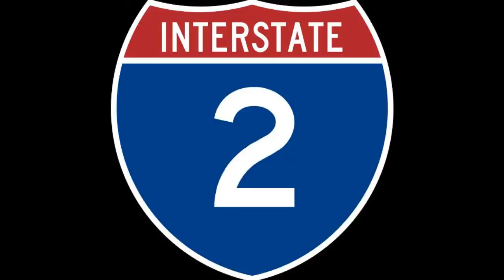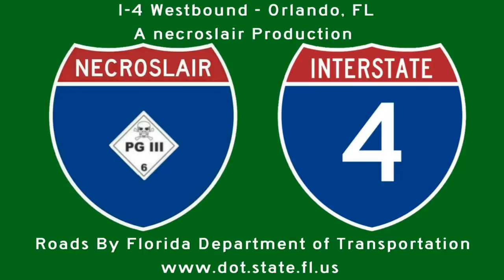I-4 Westbound Part 4: Orlando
Interstate Highway 4 Westbound in Orange County, FL passing Downtown Orlando and Universal Studios. Of note is passing the site where the Amway Center (Future home of the Orlando Magic) is being constructed.